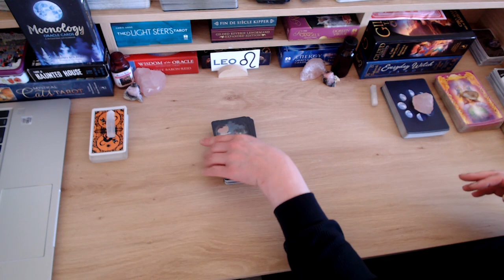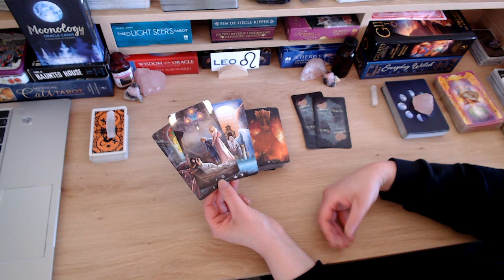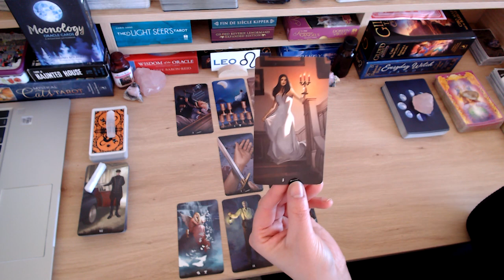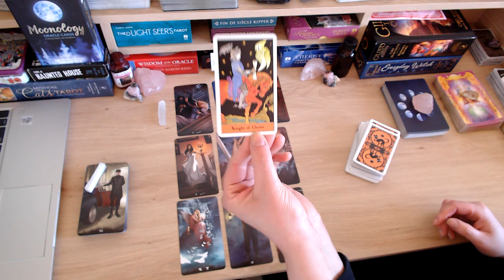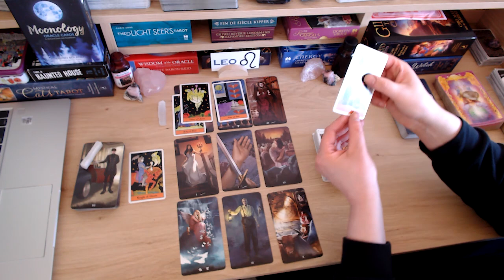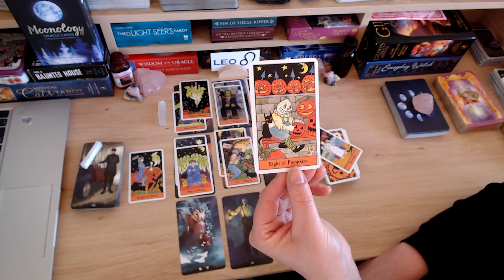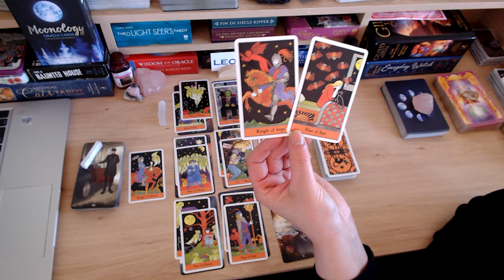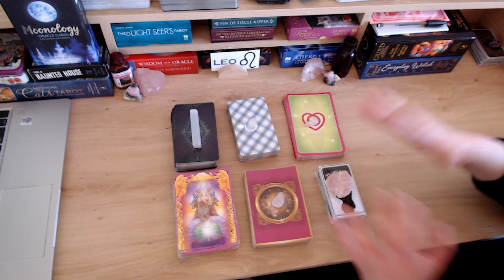❤️ LEO ♌️ THEY'RE GOING TO TRY TO WIN YOU BACK ❤️‍🩹😔 PAST PAIN & REGRETS 💌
💘HELLO LEO AND WELCOME TO YOUR WEEKLY LOVE READING 💘

⭐️⭐️⭐️LINK TO THE EXTENDED READING (28 MINUTES)⭐️⭐️⭐️ Let's dive a LOT deeper into your person's true thoughts, feelings, intentions, actions and advice moving forward. Purchase or rent here ➡️

I hope the messages bring you peace, love, healing and clarity.

***UPDATE ABOUT PERSONAL READINGS*** Bookings for personal readings are temporarily closed.

PURCHASE YOUR OWN HALLOWEEN 🎃 DECKS:
I do NOT make any percentage of any sales made through these links. I just believe in sharing is caring!

3: HALLOWEEN TAROT DECK (US)
4: HAUNTED HOUSE TAROT (US)